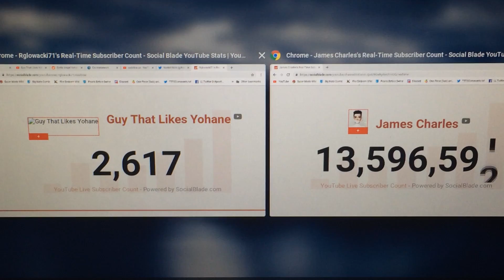Lets over throw james charles gamers also this thumbnail was meant for another vid but oh well